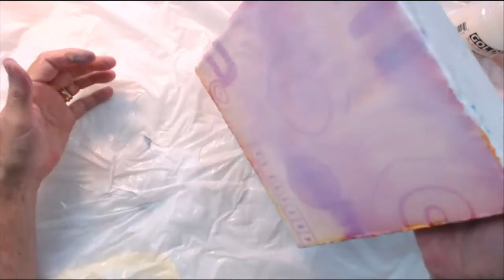How to Create an Abstract Painting - Part 2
Carrying on with the second part of this abstract painting.

Every Wednesday at noon PST I host a free YouTube hangout all about acrylic painting! I will also cover other topics including; composition, the business of art, tools of the trade and a lot more.  Join me!

No part of this video may be reproduced or distributed for any reason  without written permission from me. 😎